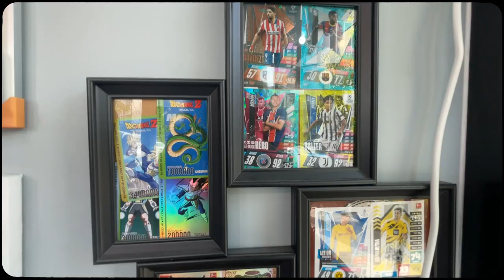Tops Barber Season 2 EP13 - Madicutz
ก็มาดิค้าบบบบ พาไปลุยร้านบาร์เบอร์ วัยรุ่นสร้างตัว ที่เมื่อก่อนเดินสาย Rapper แล้วเปลี่ยนมาเป็นช่างบาร์เบอร์ Madicutz-ตัดผมชาย ทำเลใจกลางเมืองริมถนนลาดพร้าว

ไปพูดคุยกับพวกเค้ากันเลย มาดิค้าบ ก็มาดิคัทททททท 😆